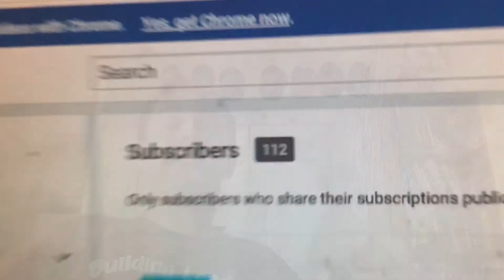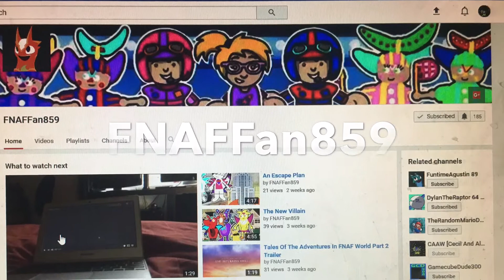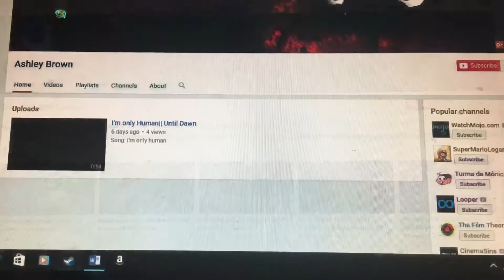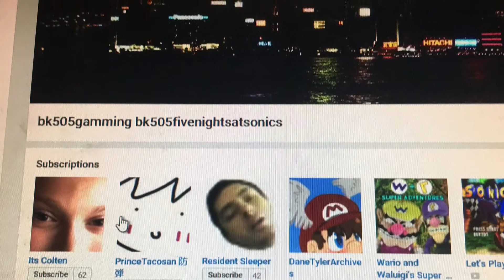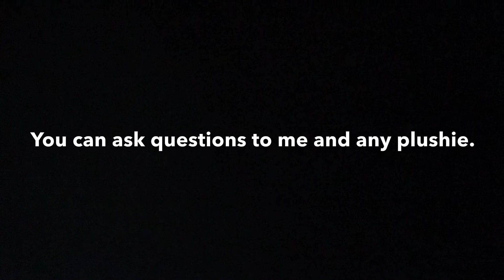CAAW: 100 Subscribers Special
Also, 4 uploads in 1 week! 😃
-Cecil

0:05: Introduction
1:33: Shoutouts
4:09: QNA 2
5:07: Giveaway 2
5:22: Conclusion